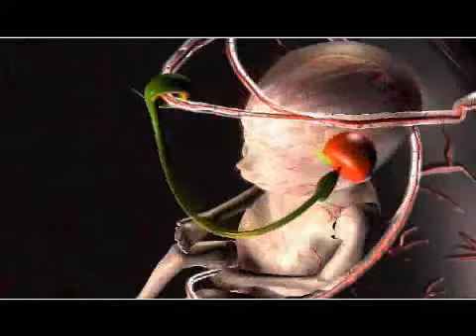Bad Fetus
Are we born bad is it in our genes when are we born